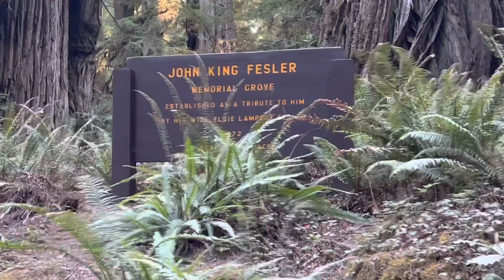Walking in the Redwoods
Sometimes when I am depressed I go for a walk somewhere beautiful which helps me feel a little better.